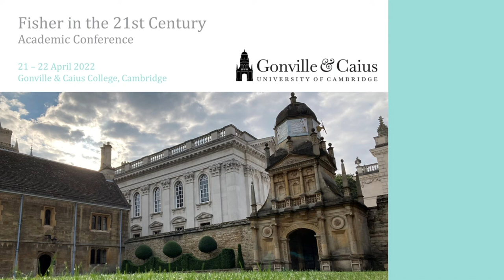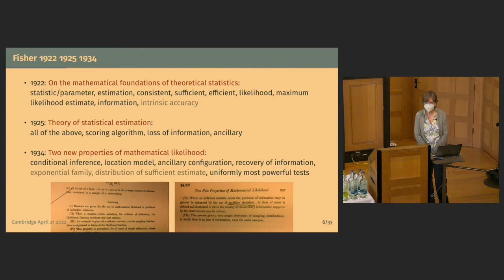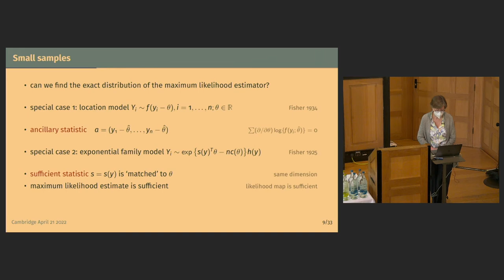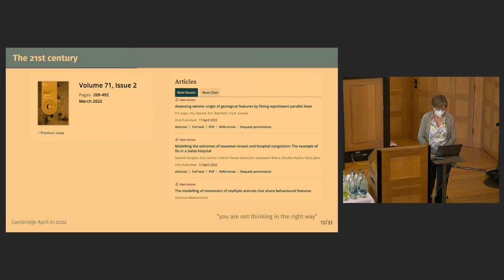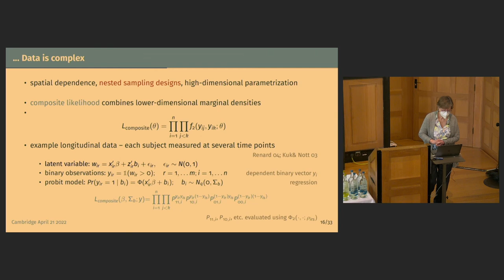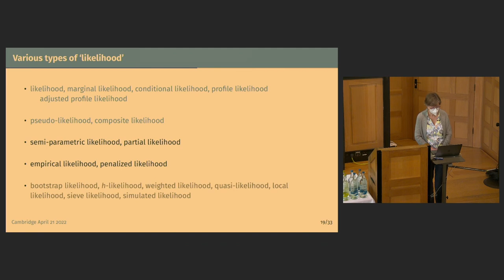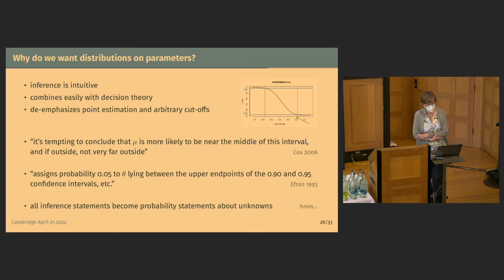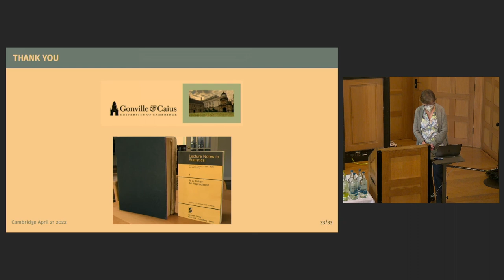Fisher in the 21st Century: Nancy Reid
“Fisher’s contributions to mathematical statistics”
Nancy Reid FRS, Department of Statistical Sciences, University of Toronto

This talk describes how the fundamental concepts of statistical inference set out by Fisher continue to inform statistical practice and theory today.

This talk was part of the Fisher in the 21st Century conference, held at Gonville & Caius College on April 21 and 22, 2022